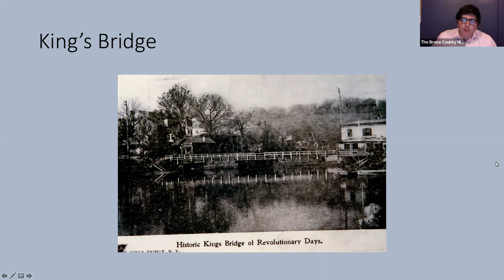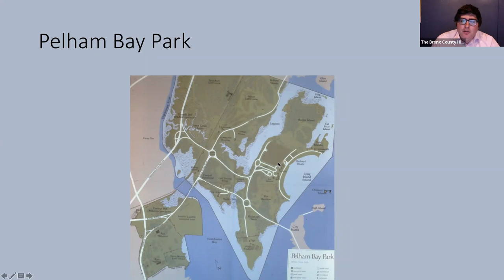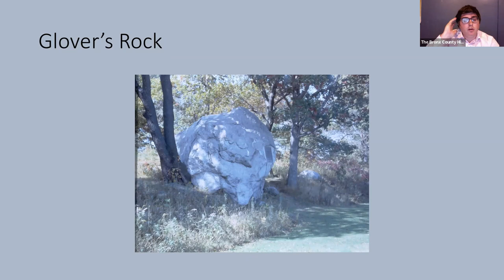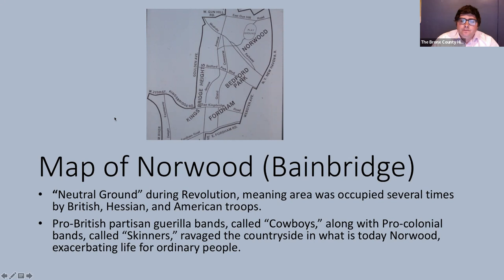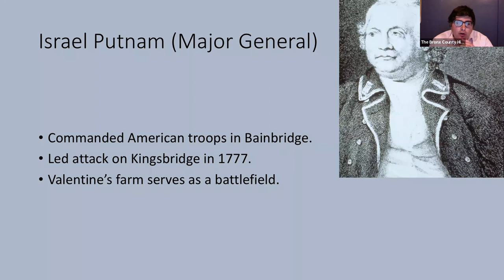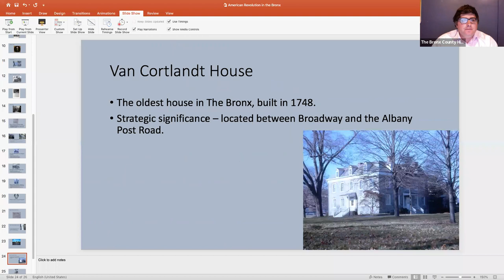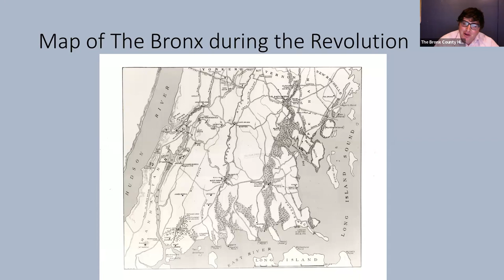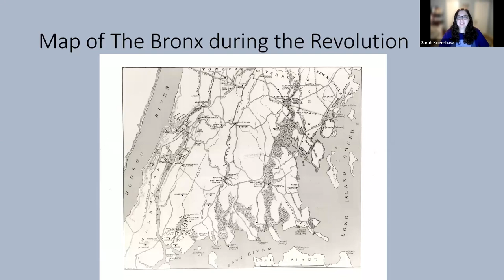The Bronx in the American Revolution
Presented by Roger McCormack*

Join Roger McCormack, Director of Education at The Bronx County Historical Society, to explore the significance of the Bronx in the American Revolution. This lecture will highlight the Battle of Pell’s Point, the impact of the war on ordinary Bronx farmers and inhabitants, and the general history of the war in the Bronx.

This lecture was recorded as part of Fraunces Tavern Museum's Evening Lecture series on Thursday, March 10, 2022.

*The views of the speakers are their own and do not necessarily represent the views  of Sons of the Revolution℠ in the State of New York, Inc. or its Fraunces Tavern® Museum.